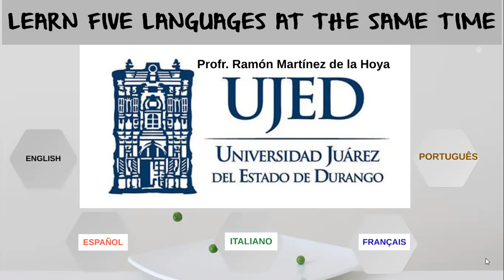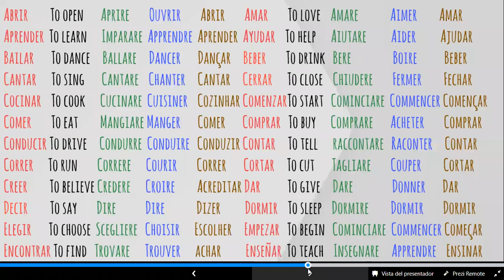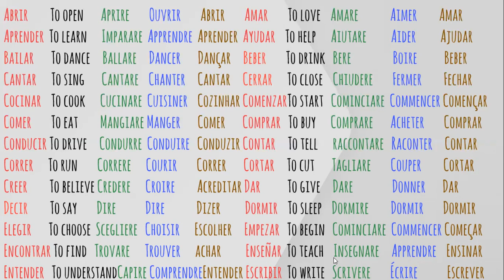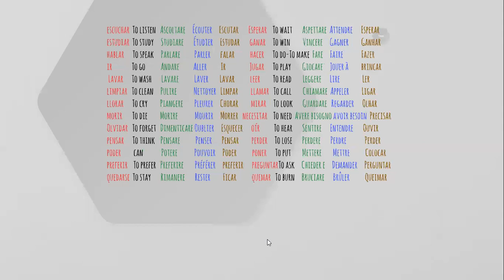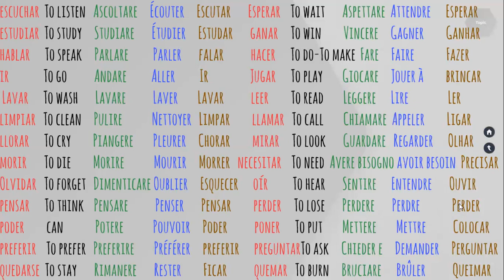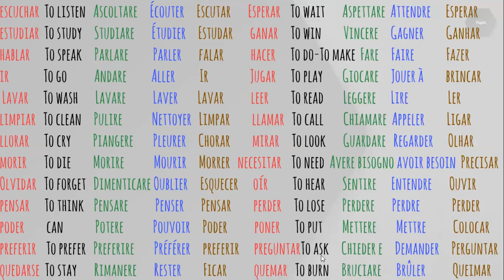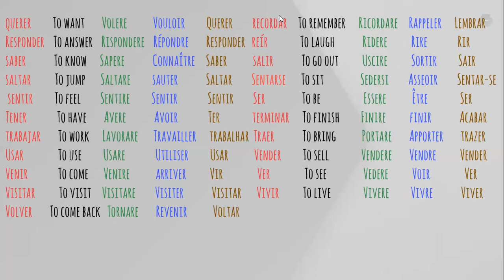The verbs, Los verbos en Inglés, Español, Italiano, Francés y Portugués. Lección 12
Los verbos son la parte esencial del idioma, ya que expresan la acción en la oración, así como procesos, estados o existencia que afectan a las personas o a las cosas.